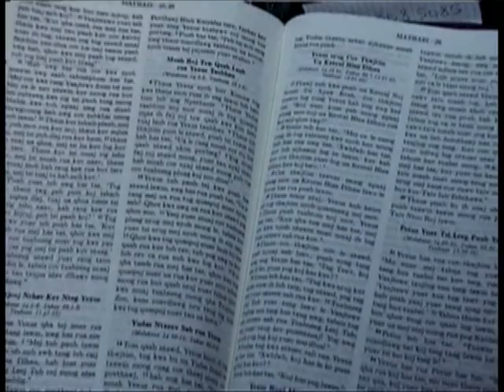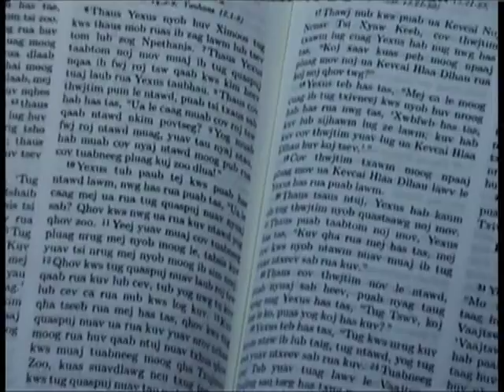Noj luag qaaj pw luag qaug ( lug txaj )